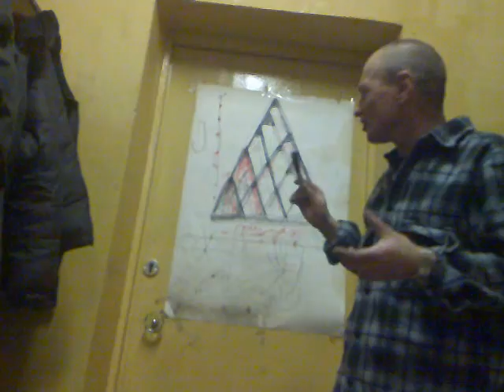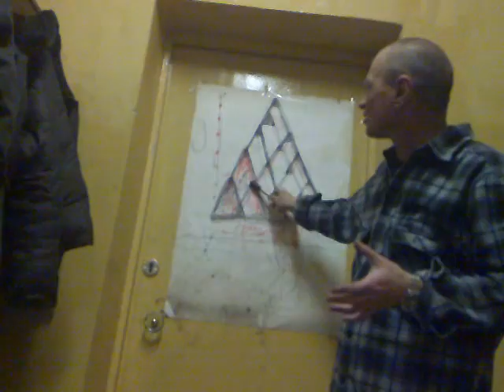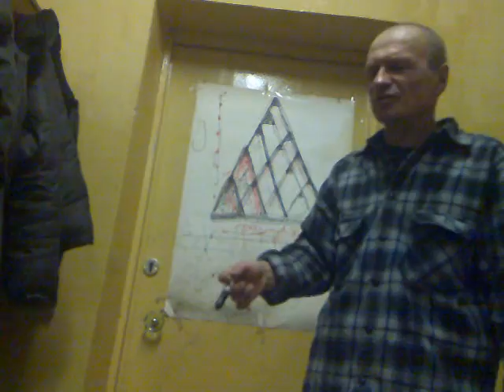Философия нашей жизни- 17.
Рассказываю о фильме Операция Валькирия и о партийной кассе Третьего Рейха.